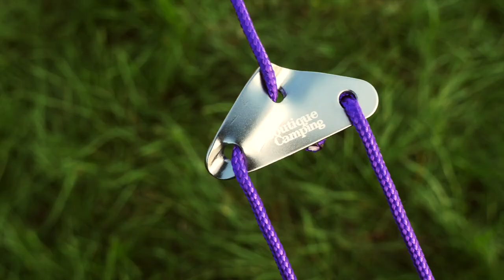7m Sandstone Multi Door Bell Tents | Boutique Camping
Check out the 7m Sandstone Multi Door Bell Tents by Boutique Camping!